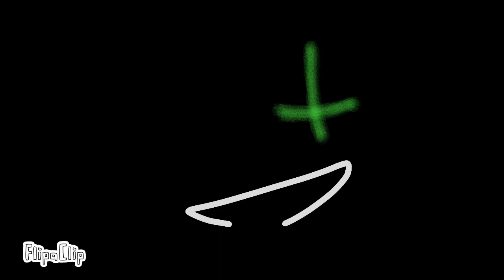U GOT THAT MEME para aiden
FlipaClip - U Got that meme para aiden